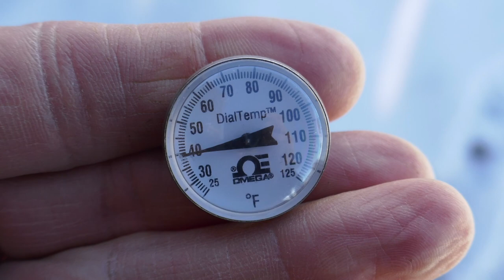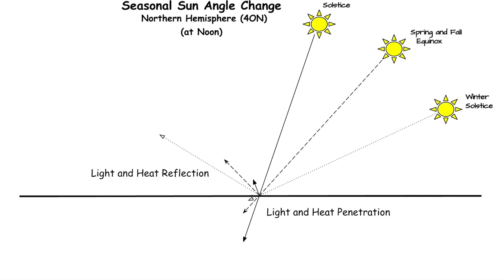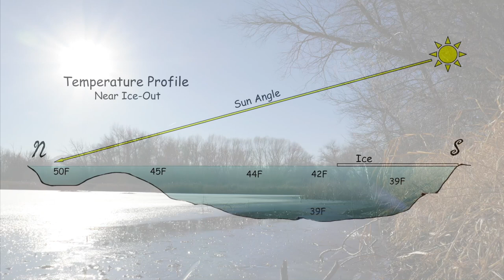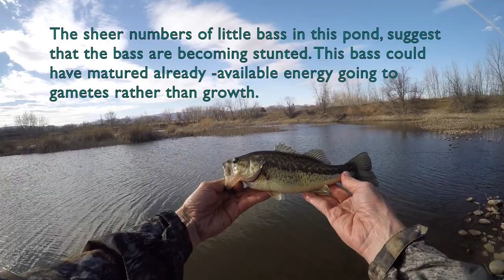Late Winter Ice Out Bass Fishing: VFJ 12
Finding and Catching Ice-Out Late Winter Bass. We explore the conditions that explain the Late Winter season, ice-out, and... what's going on down there. In short, sunlight (photoperiod and angle) are returning higher in the sky at an accelerating rate, bringing with it heat. Heat pretty much rules the activity rates of cold-blooded creatures like fish. In this VFJ we monitor the heating in small waters, make observations, and then fish. Typically for this time of year we find the bass still in Winter quarters, but activated; We don't need those painfully slow Winter retrieves on this day. I even got the first full bodied head shaking jump from one of those ice-out bass. Can't beat that for February!

Desert Girl